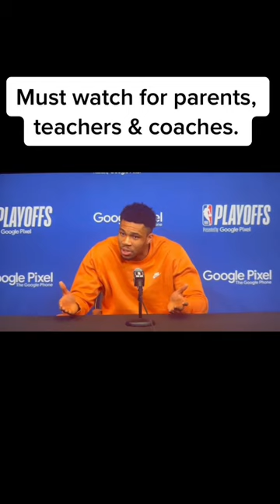Never Confuse Failing with Falling | A Must Watch for Every Parent, Teacher & Coach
Every parent, teacher and coach please watch this.
These 90 seconds may forever change the way you view failure.

After 2 time NBA MVP, Giannis Antetokounmpo, lost the biggest game of his life he gave a riveting answer on if he thought the season was a failure.

Remember, never confuse falling with failing, even while your down and hurting.